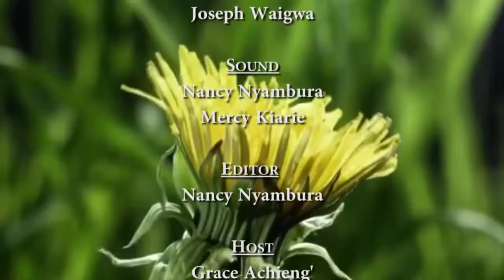NATURE TALK AGRO-FORESTRY EP 12 Pt 2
AGRONOMIST JOSEPH MUGO.